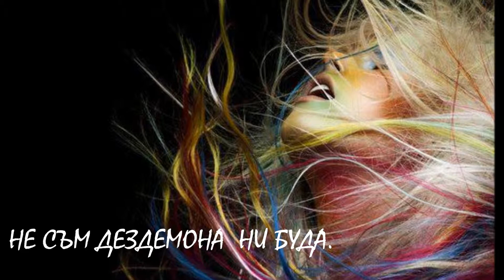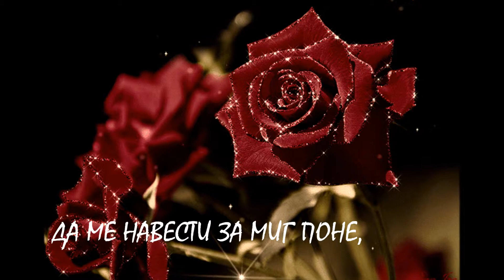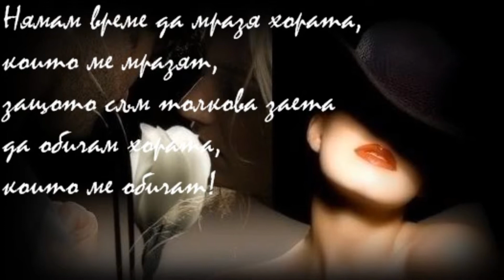sekirata Mrazi me no ti obeshtavam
Mrazi me no ti obeshtavam  poezia A.H.Trifonova sekirata